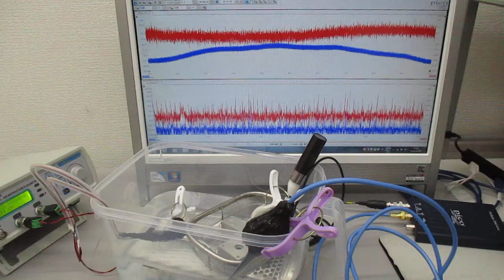表面弾性波を利用した超音波制御実験 ultrasonic-labo